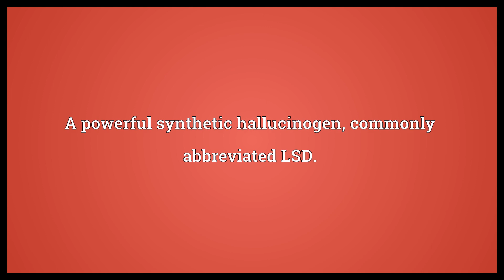Lysergic acid diethylamide Meaning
Video shows what lysergic acid diethylamide means. A powerful synthetic hallucinogen, commonly abbreviated LSD.. lysergic acid diethylamide synonyms: Wikisaurus:recreational drug.  Lysergic acid diethylamide Meaning. How to pronounce, definition audio dictionary. How to say lysergic acid diethylamide. Powered by MaryTTS, Wiktionary